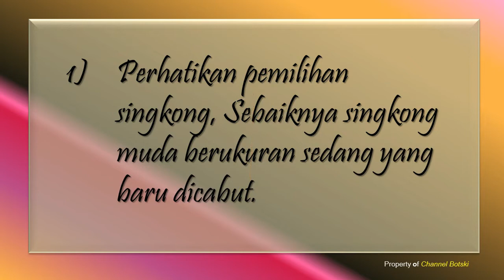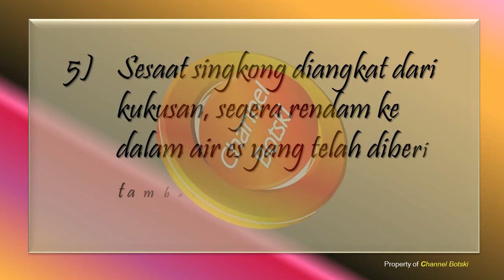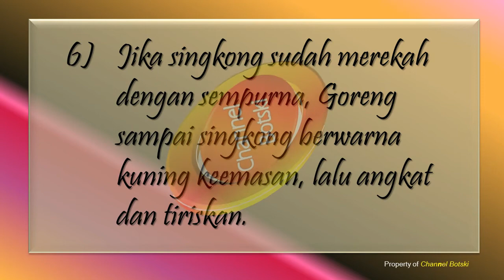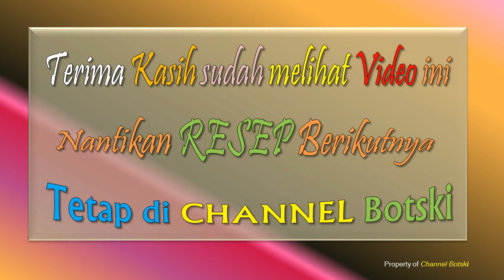" SINGKONG KEJU ENAK "..... Enak | Sedap | Gurih | Nikmat...!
Terima Kasih sudah memilih CHANNEL BOTSKI , Kami harap Video ini  bisa Berguna dan Bermanfaat bagi semua yang menyukai Masak, Makan dan Kuliner .

Sebagai bahan masukan kami, silahkan tulis “KOMENTAR” di kolom bawah ini .

Salam,
CHANNEL BOTSKI
Tips Membuat Singkong Keju Enak yang Sukses Melepuh & Merekah

1. Perhatikan pemilihan singkong
Sebaiknya, anda memilih singkong muda berukuran sedang yang baru dicabut. Singkong yang sudah lama biasanya ujungnya akan berwarna kebiruan dan kurang enak untuk dimasak.

2. Potong singkong dengan ukuran besar
memotong singkong dengan ukuran yang agak besar. Hal tersebut bertujuan agar singkong tidak hancur, karena nantinya singkong akan melalui beberapa proses pengolahan terlebih dahulu sebelum disajikan.

3. Kukus singkong terlebih dahulu
Agar singkong bisa merekah dan benar-benar empuk, Cara terbaik adalah dengan mengukus singkong terlebih dahulu selama kurang lebih 20 menit atau sampai singkong empuk. Setelah itu angkat dan tiriskan singkong.